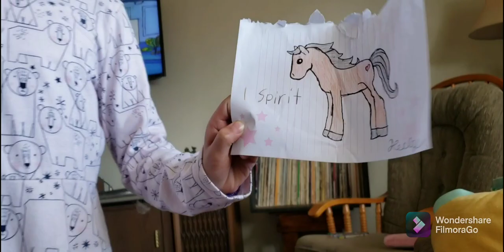7 BIRTHDAY CELEBRATION PART 2] SIMPLE PARTY WITH FAMILY] BUHAY AMERICA]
Hello mga friendships ito na pala.yong part 2 ng birthday celebration ng aming first son. simple lang na party with fam pero kahit ganon ay enjoy namn ang birthday celebrant kasi maraming gifts na natanggap. so sana ay mag enjoy kayo sa panood please watch our other videos too. Maraming salamat God bless you all.